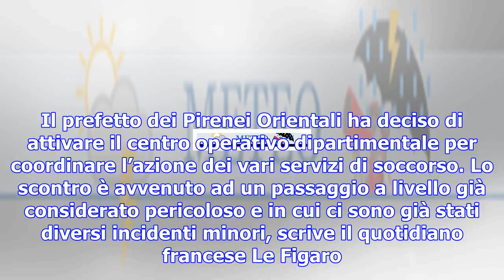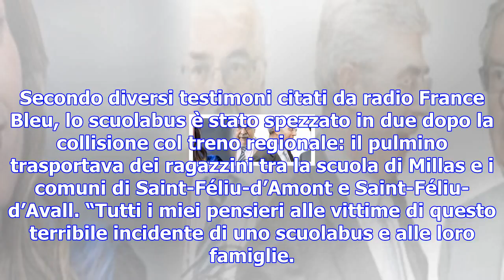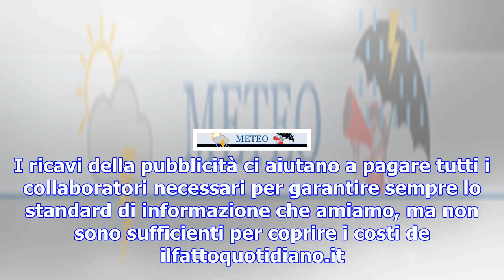Francia, treno travolge scuolabus con ragazzini a bordo: il bilancio resta di 4 morti e 24 feriti g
Francia, treno travolge scuolabus con ragazzini a bordo: il bilancio resta di 4 morti e 24 feriti gravi
L’incidente è avvenuto nel comune di Millas, in corrispondenza di un passaggio a livello sull'asse f...